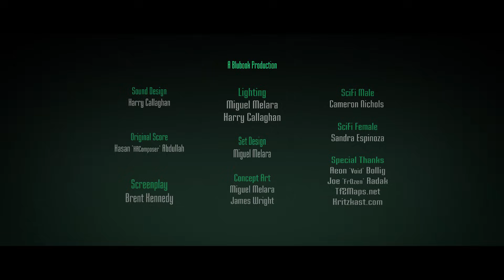Team Fortress 2: The INVASION Update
Intergalactic invaders threaten the planet in Team Fortress 2's third community-created update!
If you want to help support me and all of the incredibly passionate people that made Invasion happen, please participate in the in-game INVASION COMMUNITY UPDATE EVENT going on NOW in Team Fortress 2!